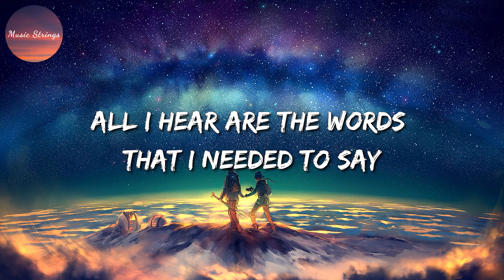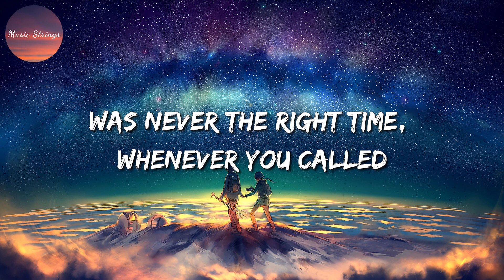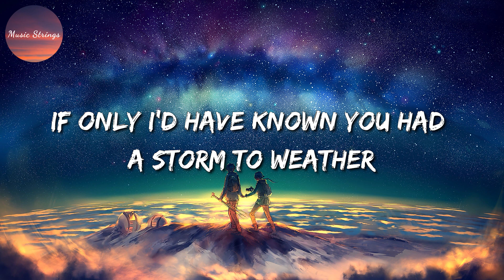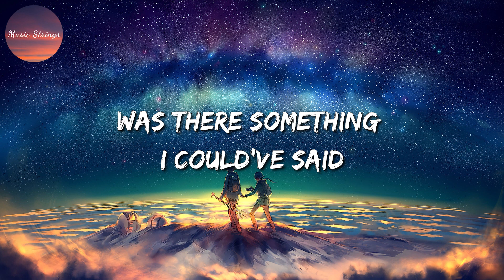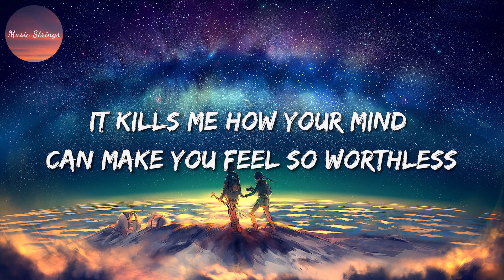🎶 Lewis Capaldi - Before You Go (Lyrics)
🎵 Before You Go (Lyrics): 🎤